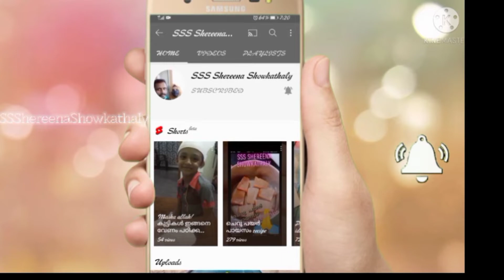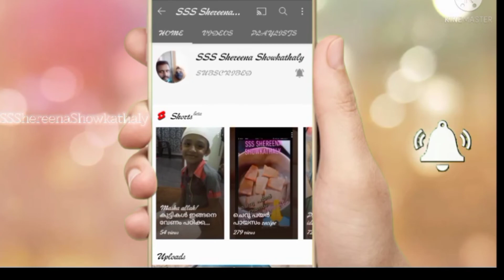How to make panipoori at home//panipoori recipe //വീട്ടില്‍ തന്നെ ഈസി ആയി പാനിപൂരി ഉണ്ടാക്കാം.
Hii frnds inn njaan vannirikunnath nalloru easy aayittulla oru pani poorinte recipe aayittaanetto. Poorinte recipe ittittilla ബാക്കിയുള്ള mixinte recipe ആണ് ittitt ഉള്ളത്